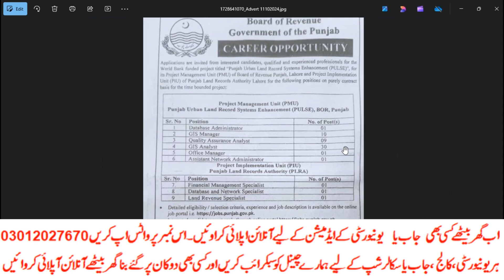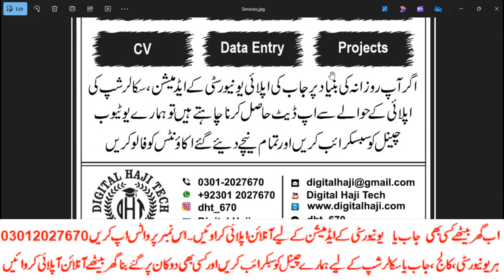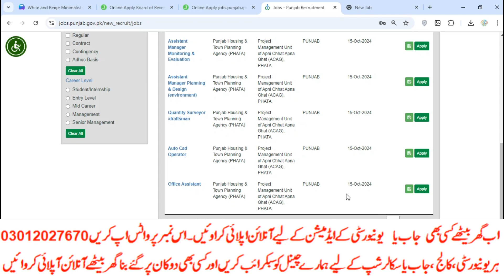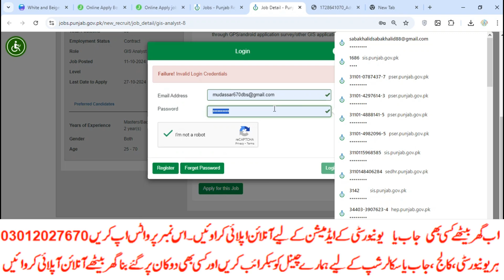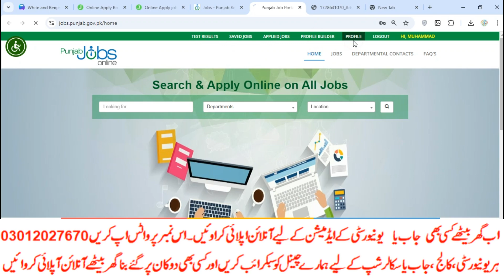How to apply in Punjab Board of Revenue jobs 2024|80+Post|Apply Process|Selection Process|Test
Firstly note that apky number what's app channel may safe hien koye bhi apko personaly na message kr skta or na apka number dekh skta h so male and female dono join kr skty hien
تو اس چینل کو فالو لازمی کریں
تمام سرکاری اور پرائیویٹ نوکری کے اشتہارات,تمام  یونیورسٹیز کے ایڈمیشن، میڈیکل اور انجینئرنگ انٹری ٹیسٹ، میڈیکل کالجز کے داخلے، نیشنل اور انٹرنیشنل سکالرشپ اور آرمڈ فورسز کے جوائننگ پروگرامز سے متعلق تمام تر نیوز اینڈ اپڈیٹس اس واٹس ایپ چینل کے ذریعے مفت میں آپ کے ساتھ شیئر کی جائیں گی۔🔔 اس چینل کا لنک اپنے دوست احباب کے ساتھ ضرور شیئر کریں تاکہ وہ بھی بروقت ایسی مفید تعلیمی معلومات سے مستفید ہو سکیں۔✨  فری وٹس ایپ چینل بنانے کا مقصد یہی ہے کہ زیادہ سے زیادہ طلباء و طالبات تک ایجوکیشنل اپڈیٹس فراہم کی جاسکیں اور اسی واٹس ایپ چینل میں ہی آپ کو تمام طرح کی مستند اپڈیٹس ملتی رہیں گے ان شاء اللہ
رجسٹریشن
چالان جمع کروانا
 پوسٹ کروانا
ڈیٹا انٹری
d pharmacy spot admissions 2024
latest d pharmacy spot admissions 2024
d pharmacy notification spot admissions 2024
pharm d,d pharm admission
d pharm admissions 2024
new d pharm admission
latest d pharmacy notification spot admissions 2024
pharmacy admission 2024
pharm d admissions 2024
pharmacy admission process 2024
new pharm d admission,d pharmacy
pharm d admission 2024
pharm d admission open 2024
d pharmacy notification 2024
nursing admission new
new nursing admission
nursing admissions
nursing admission
bs nursing admission
nursing scope,nursing admissions 2024
bs nursing admission 2024 in punjab